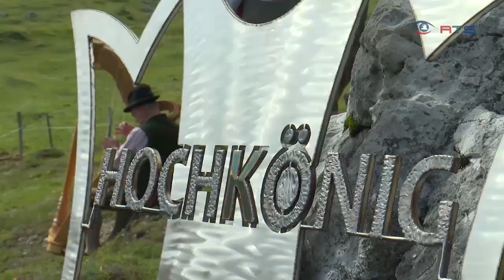Hochkönigroas 2018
Pures Heimatgefühl und echte Volksmusik auf zünftigen Almen in Mühlbach, Dienten und Maria Alm – das ist die Kurzzusammenfassung der Hochkönig Roas. Mitte Juli lockte sie wieder Wander- und Musikfreunde aus nah und fern an den Gipfel der Gefühle.